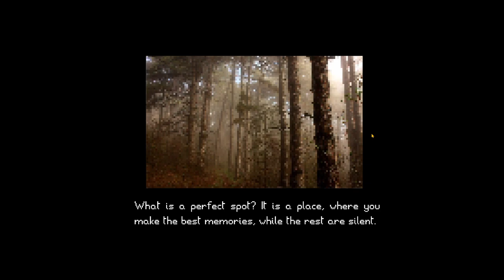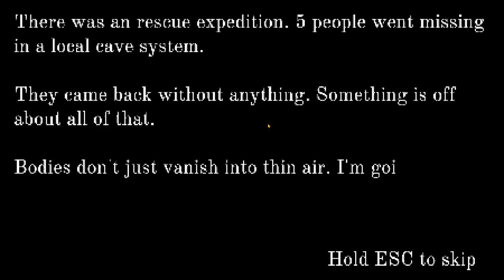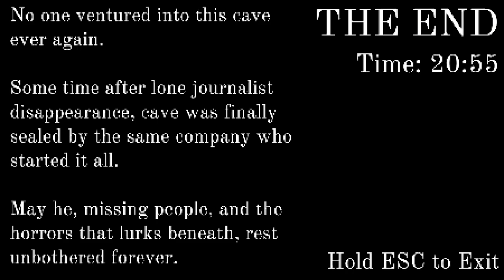Claustrophobiac games are scary..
5-6/10
7/10

Make sure to support the developers of these games and try these games out for yourself if youd like, and make sure you like and sub :)